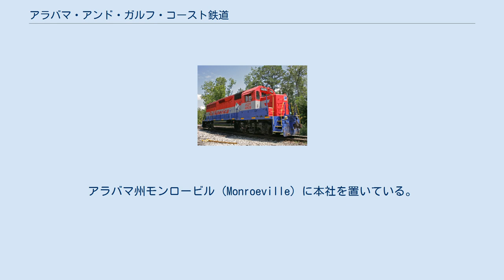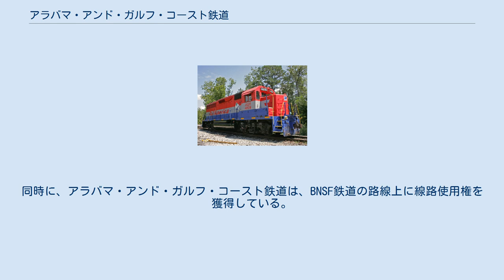アラバマ・アンド・ガルフ・コースト鉄道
アラバマ&ガルフ・コースト鉄道の4058号ディーゼル機関車牽引列車 アラバマ・アンド・ガルフ・コースト鉄道（アラバマ・アンド・ガルフ・コーストてつどう、英語 Alabama and Gulf Coast Railway）（アメリカ鉄道協会の報告記号はAGR）は、レール・アメリカ社 (RailAmerica, Inc.) の所有するアメリカ合衆国の三級鉄道のひとつである。
アラバマ州モンロービル (Monroeville) に本社を置いている。
 フロリダ州ペンサコーラ (Pensacola) の西にある輸出ターミナルから、北へミシシッピ州コロンバス (Columbus) まで、さらにBNSF鉄道の線路使用権を使ってミシシッピ州エーモリー (Amory) まで運行している。
支線は、ノーフォーク・サザン鉄道の線路使用権を使ってアラバマ州キンブロー (Kimbrough) の西から南へアラバマ州モービル (Mobile) まで運行している。
このうち、モービル付近では独立した線路を有している。
路線は全て標準軌である。
 他の鉄道会社との接続は以下の通り。
 ペンサコーラからキンブローまでの路線は、かつてBNSF鉄道が保有しており、1997年末にアラバマ・アンド・ガルフ・コースト鉄道に売却された。
実際の運行は1997年9月22日から始まっている。
同時に、アラバマ・アンド・ガルフ・コースト鉄道は、BNSF鉄道の路線上に線路使用権を獲得している。
 BNSF鉄道もまた、現在アラバマ・アンド・ガルフ・コースト鉄道のキンブローまでの線路使用権を持っている。